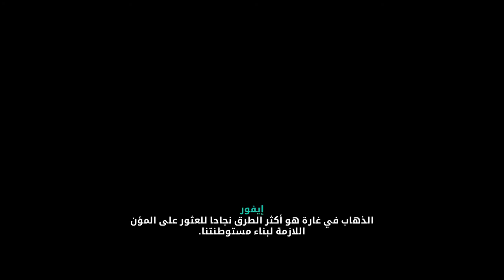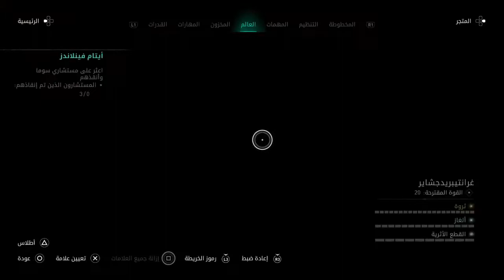Assassin's Creed Valhalla Walkthrough Gameplay Part 4 Grant bridge (FULL GAME)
Assassin's Creed Valhalla Walkthrough Gameplay Part 4 (FULL GAME)

Assassin's Creed Valhalla It is an action video game developed by Ubisoft Montreal, which is the twenty-second version in the Assassin's Creed series, and the events of the game revolve around 873 AD, and it narrates the history of the Vikings' invasion of Britain.

The game was released on November 10, 2020 on Microsoft Windows, PlayStation 4, Xbox One, and PlayStation 5 and is the first game from Ubisoft for the ninth generation of the PlayStation 5 and Xbox Series X game consoles.

Assassin's Creed Valhalla is an open-world adventure action game. The player controls Ivor, one of the Vikings' trainers, as they lead their fellow Vikings against the Seven Kingdoms of England. The animal accompanying the player will be a crow called Sonnen and can be used to detect nearby areas, as in the previous parts of the former birds in Origins and Odyssey, Also recognizing enemies and regions in the gaming world from afar before Ivor engages in combat.

In 873, the war in Norway prompted Ivor to lead their clan of Vikings to explore new lands in England. The Ivor clan, the other Vikings, collide with the kingdoms of the Wussex, Northumbria, East Anglia, and Murcia over the next several years during this time Ivor meets with the hidden people and joins the Their battle against ancient kingdoms includes the explorable cities in the game Winchester, London, and York. Parts of Norway will also be included